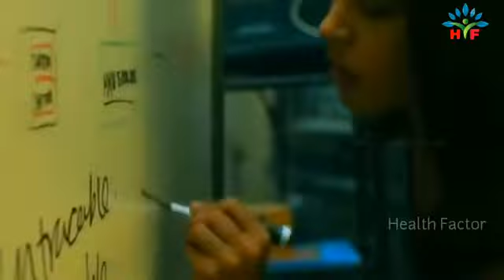students motivation सफलता का कुंजी